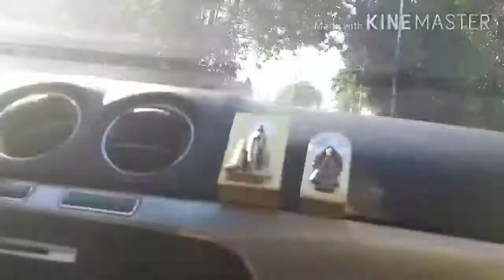PINAY IN SPAIN: ANG JOSE RIZAL PARK NG MADRID AT AVENIDA FILIPINAS AFTERNOON ROAMING IN MADRID